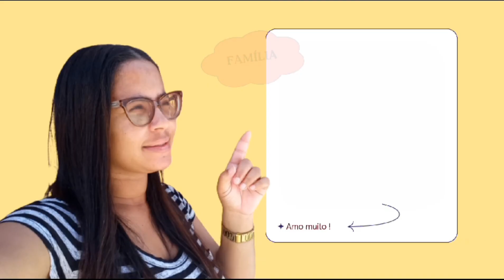🌞 DIA AMANHECENDO NA CIDADE 😍turmalina 🏡